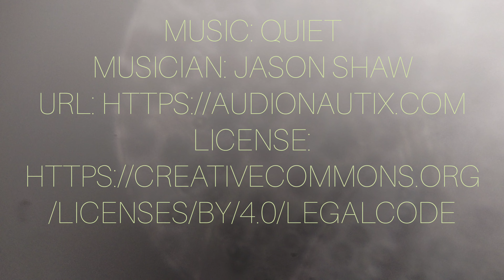microbial life 3 4K | naresiku | from the eye of smartphone